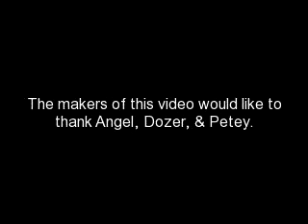Zumi+++ Test (Wash Day For the Dogs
Ever try to film and wash a dog?  Here are the results.